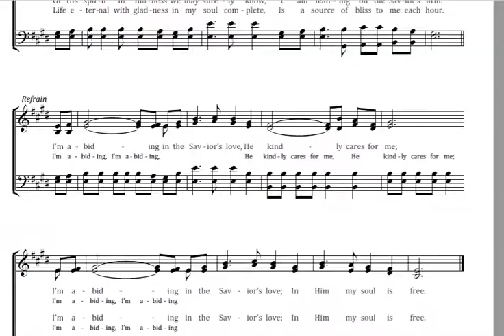Abiding in Jesus Key E